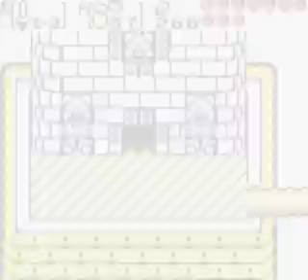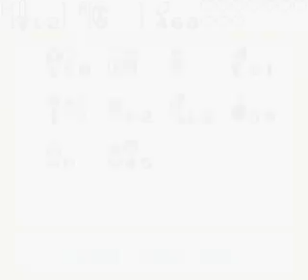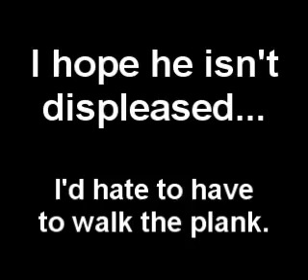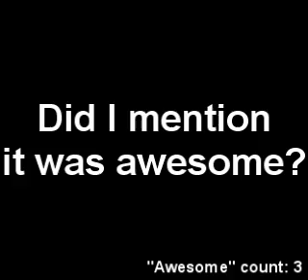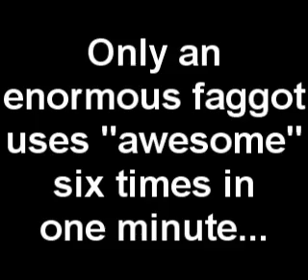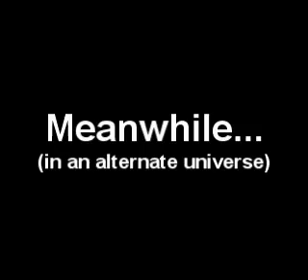Let's Play The Legend of Zelda: Oracle of Seasons [13]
Of Golden Beasts, Old Men, and PIRATES!